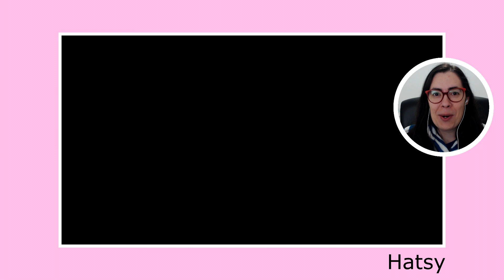A MULHER MAIS GORDA DO MUNDO - ANIMAÇÃO THE SIMS 4 (VÍDEO REAGINDO)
Hoje eu trago para vocês o video react (vídeo reagindo) de uma animação de The Sims 4 (The Sims 4 Story) criada originalmente pela Hatsy.

2º - Clique em "SEJA MEMBRO", botão da direita.
3º - Siga as instruções até o final.